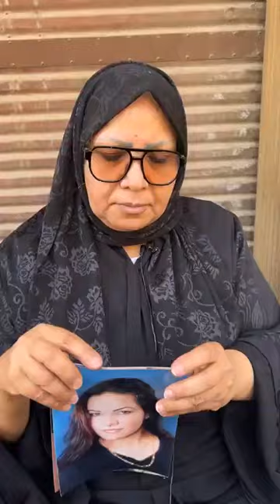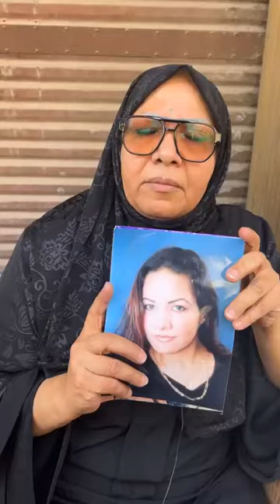حقها هيرجع ولازم ياخد جزائه.. والدة الإعلامية شيماء جمال تكشف مفاجآت بشأن زوجها ومساعده